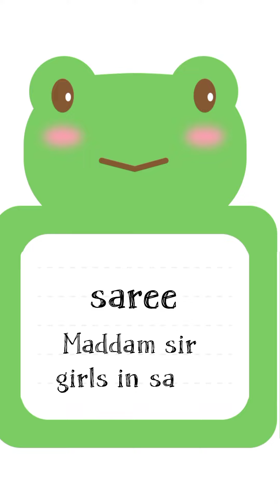Maddam sir in traditional